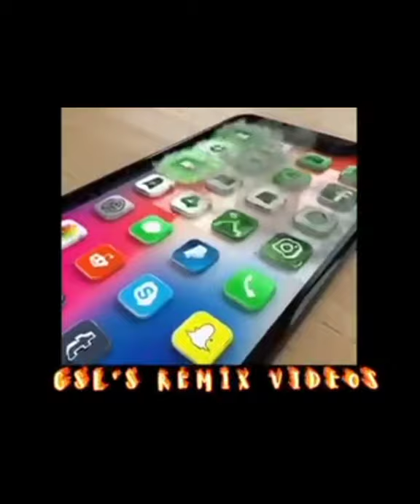REMIX VIDEOS × GSL